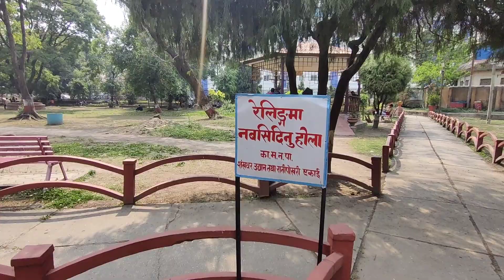KATHMANDU RATNA PARK VIEW#youtube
Edited by THAPA KANXA